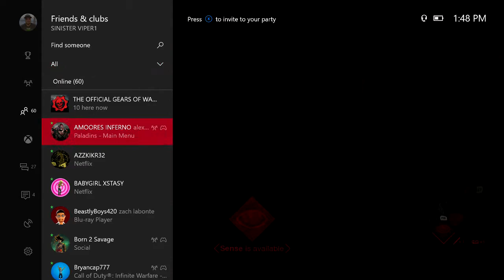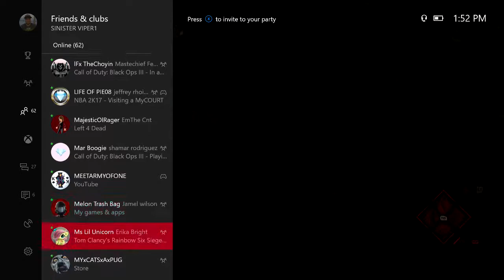FRIDAY THE 13TH THE GAME